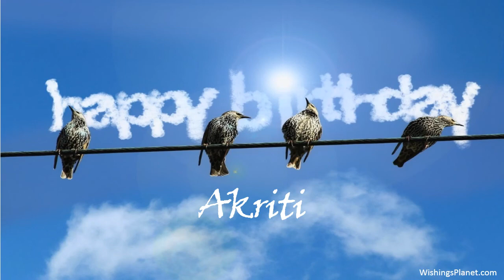Happy Birthday to Akriti